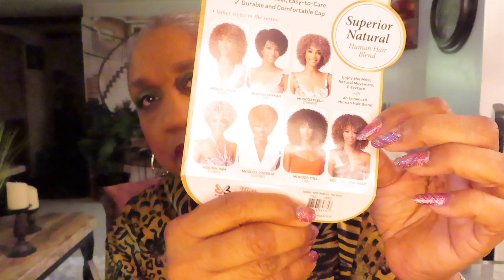Wig Wednesday/Bobbi Boss TINA SHORT/color T1B/27/ Vlogmas 2021 Day #30 - #3202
It's a curly type afro with bangs. Please thumbs UP!💋
💋Bobbi Boss TINA SHORT
💋Wig Grips no lace
💋Wig Grip with Lace